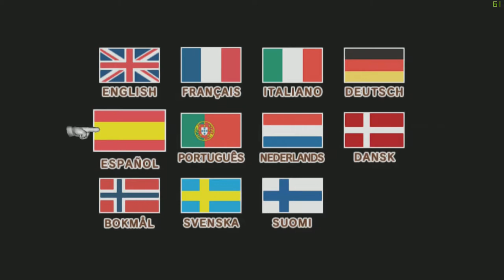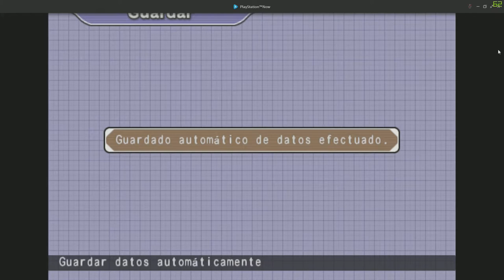Everybody´s Tenis - No me esperaba que fuera TAN BUENO!! 😊 y es de PS2 😮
-Cpu: Intel i7-6700K 4.0Ghz
-Disipador: Enermax Liqmax II 240
-Placa Base: MSI H270 Gaming Pro Carbon
-Ram: Kingston HyperX Fury DDR4 2133 PC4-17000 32GB 4x8GB CL15
-Fuente: Tacens Valeo V 800W 80Plus Silver
-Torre: Nox Hummer ZS Negra
-SO: Windows 10 Pro 64
SSD: Samsung 850 Evo SSD Series 250GB SATA3

-Gráfica: MSI GeForce GTX 1050 Ti AERO ITX OC 4GB GDDR5
-Cpu: pentium g4560
-Placa Base: MSI H110M Pro VH Socket 1151
-Torre + Fuente: TooQ TQC-3005U3 + Fuente de Alimentacion 500W
SSD: Toshiba OCZ TR200 240GB SATA3

OTROS DATOS

➜Skype: "DonPjC"
➜Ps3 y Ps4: "Pj17103"
➜Steam: DonPjC

Everybody´sTenis